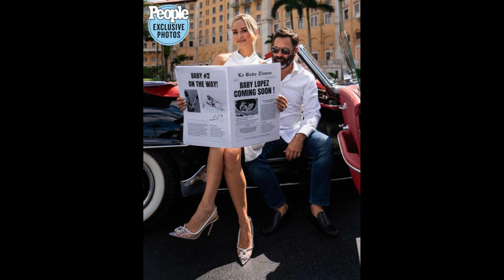REVIEW Real Housewives of Miami Season 6 Episode 17 Havana Nights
On the latest episode of Real Housewives of Miami Season 6 Episode 17, entitled, Havana Nights, Alexia moves into her new apartment; Guerdy shaves her head in preparation for chemotherapy; Adriana hosts a release party for her new song with Emilio Estefan; Larsa and Guerdy's ongoing feud explodes and forces Russell to step in and speak up.